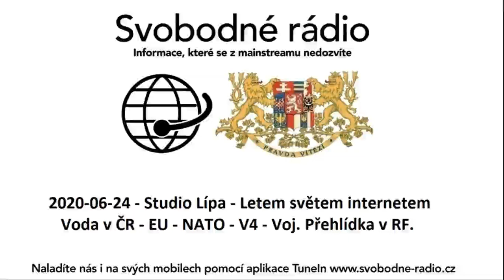2020-06-24 - Studio Lípa - Letem světem internetem - Voda v ČR - EU - NATO - V4- Voj.Přehlídka v RF.